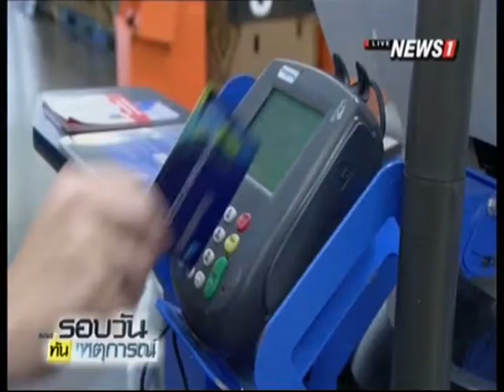"ฉลองภพ-ศุภวุฒิ" ห่วง ส่งออก,การเมืองในประเทศ ฉุดเศรษฐกิจ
19/01/2016 "ฉลองภพ-ศุภวุฒิ" ห่วง ส่งออก,การเมืองในประเทศ ฉุดเศรษฐกิจ